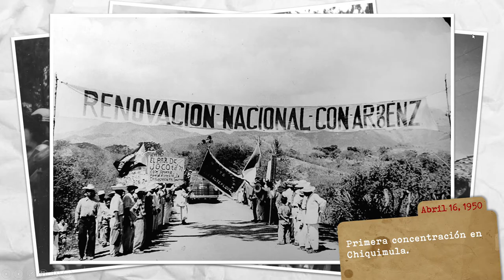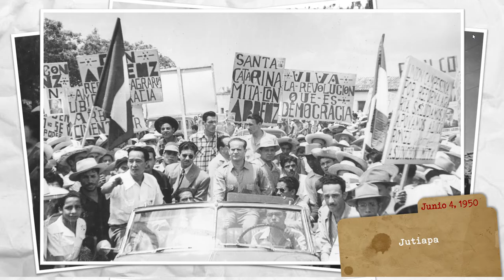Homenaje a Jacobo Arbenz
Homenaje a Jacobo Arbenz del CEUR en aniversario de la Revolución de Octubre